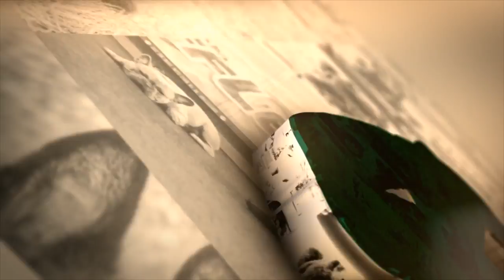Happy, Confident, Free, and Amazing! Best Dog Training with Nick White